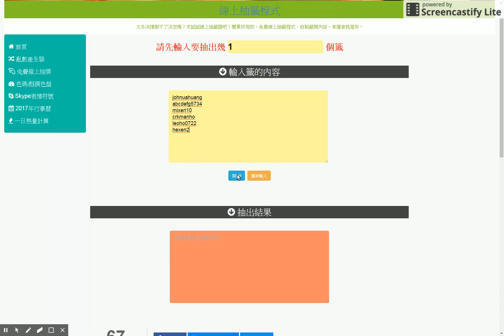技嘉全新200系列AORUS主機板玩家研討會 ｜會後徵文抽獎